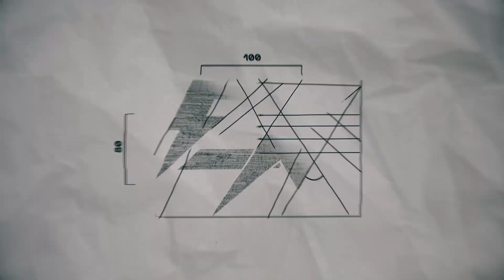„Hostage” Critical Ops Highlights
•IGN: -GuPeK
•Device: iPad 9.7 5th / iPhone 7